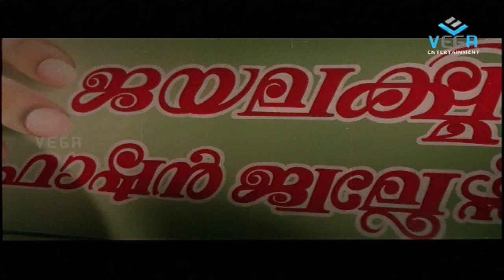Sree raghukula Song || Samooham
Watch Sree raghukula Song ||  Samooham